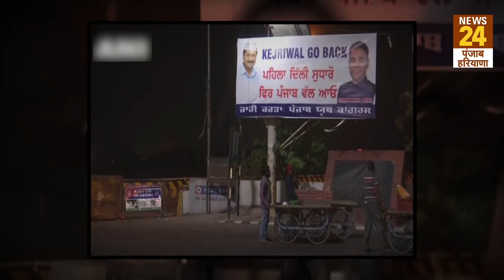Kejriwal Mission Punjab ! Punjab Election 2022 ! अमृतसर में Kejriwal Go Back के Posters !